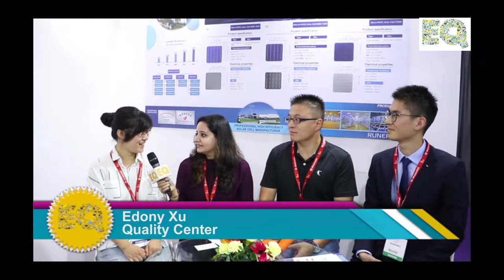Runergy_REI 2019